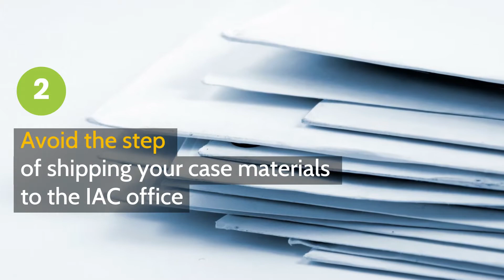Now Available: The Ability to Upload Your Case Studies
IAC now accepts case study images as uploads. Watch this brief introductory video to learn more.